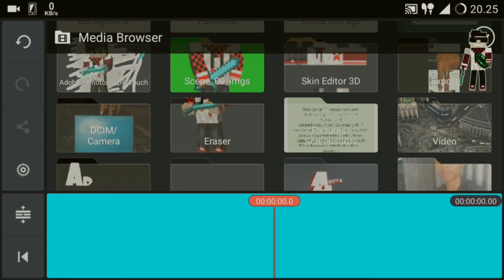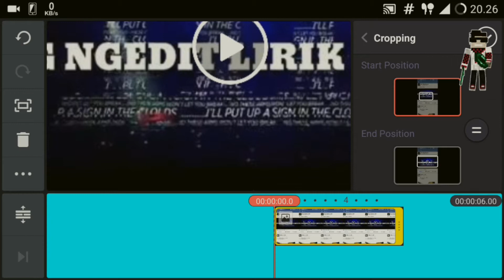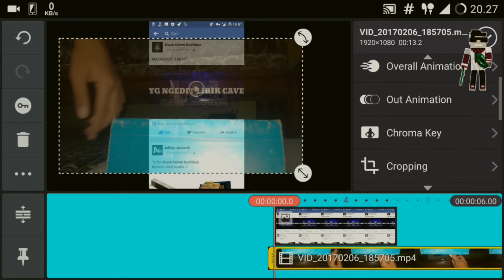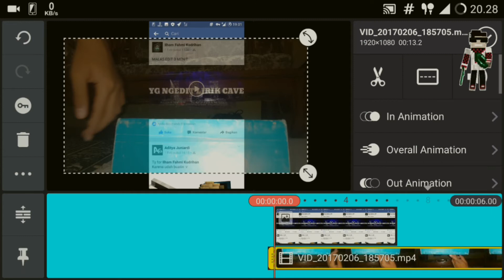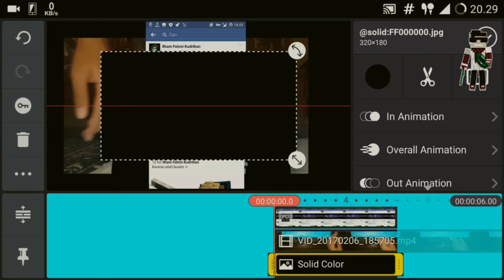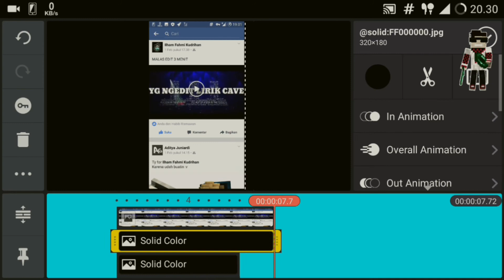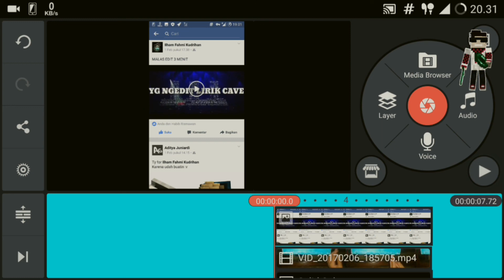Cara Membuat Video Keluar Dari Video ( FACEBOOK ) | TUTORIAL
HELLO GUYS

Link Expired*

Maaf kalau ada kesalahan dalam pengeditan video*